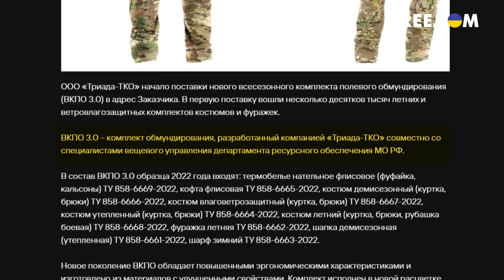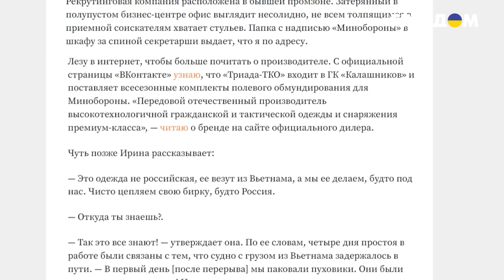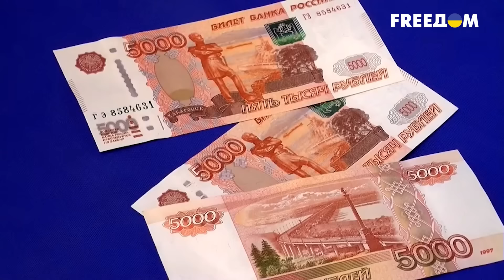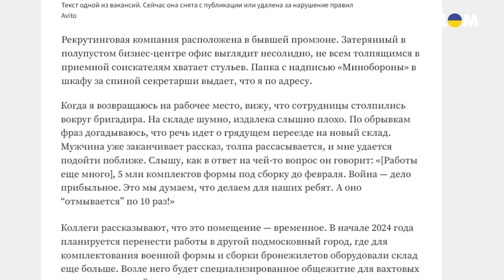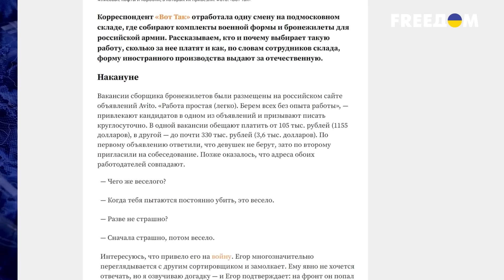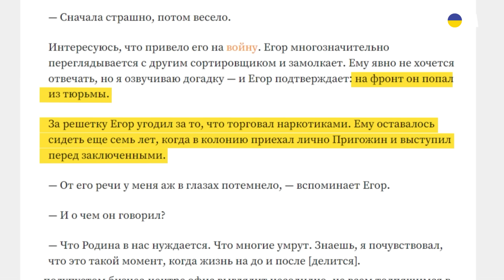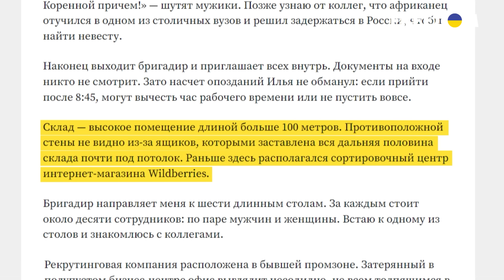🙄 НАЖИВАЮТСЯ на форме: ОБМУНДИРОВАНИЕ военных РФ оказалось ИМПОРТНЫМ! При чем тут ПОЖАР на складе?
"Инсайдер" провел расследование и нашел, что форму для российских военных, которую якобы производит "Калашников", оказалась импортной. На одежду просто цепляют бирки, а сами шмотки приходят на кораблях с Вьетнама и Китая, выдавая за "исконнорусскую". Формирование заказов для Минобороны происходит на складах, которые ранее использовались для Вайлдберис. Условия для работы там скотские, но зарабатывать где-то нужно. Кто на самом деле наживается на форме, которую везут из Вьетнама и почему для фасовки используют склады магазинов? И может ли недавнее происшествие с пожаром на таком складе, быть связано с войной и бавовной по военным объектам рф? Детали в сюжете.